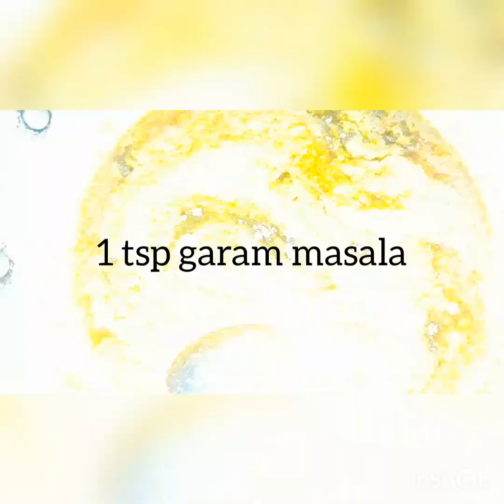Kathal Masaledar / Punjabi style Kathal Masala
Kathal cooked in a punjabi style,Easy to prepare in 30 mins.